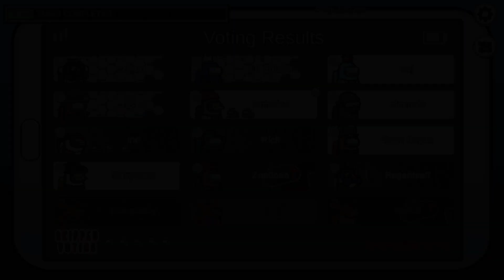everyone blamed me in among us 😂👍amongus